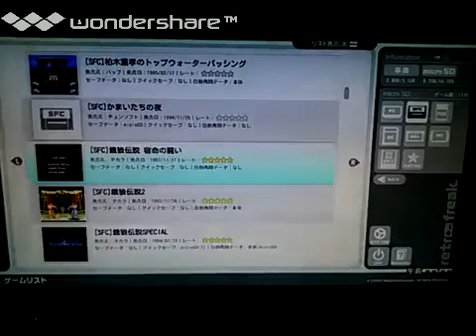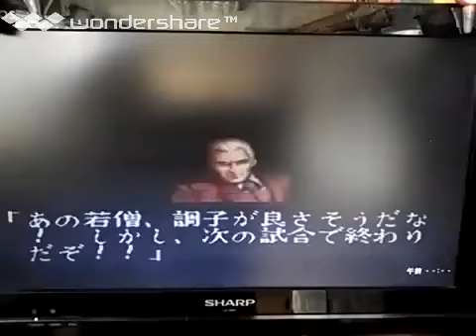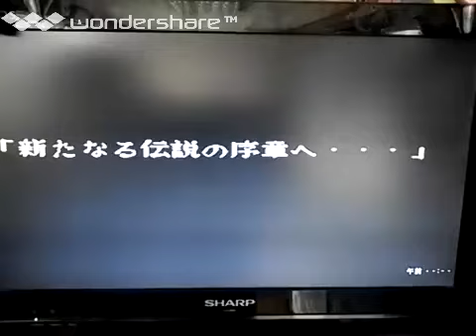[実況]「餓狼伝説（SFC）」実機 & RTFプレイ！2回分